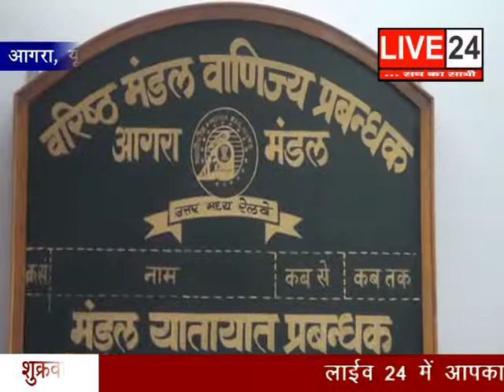30 JUNE LIVE 24 (01)